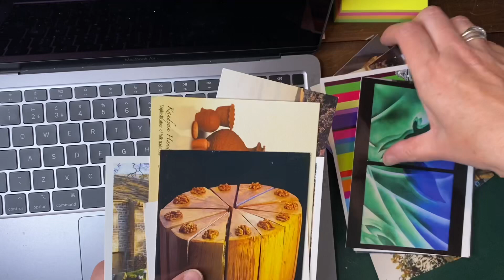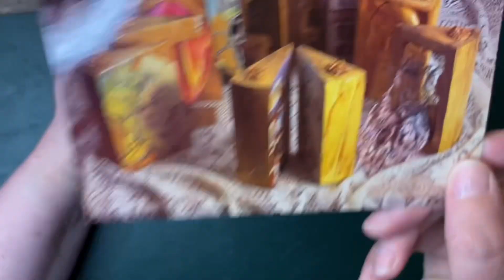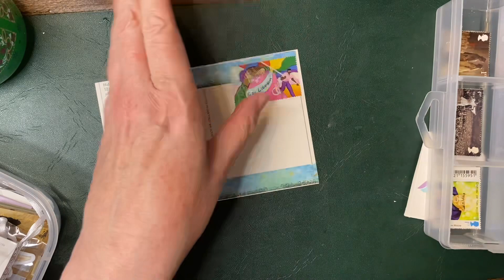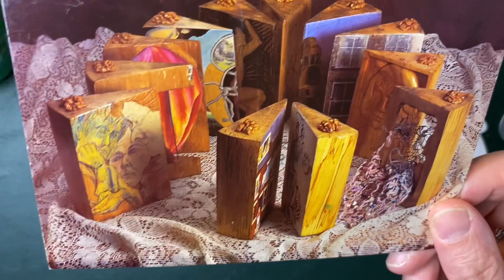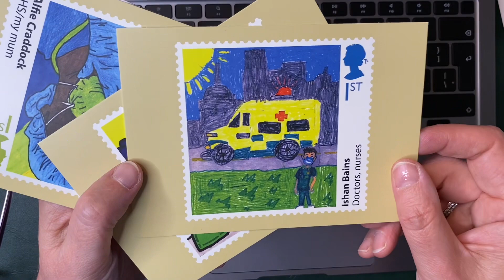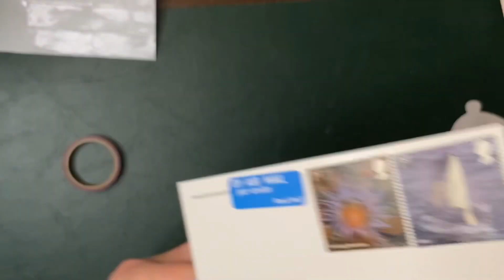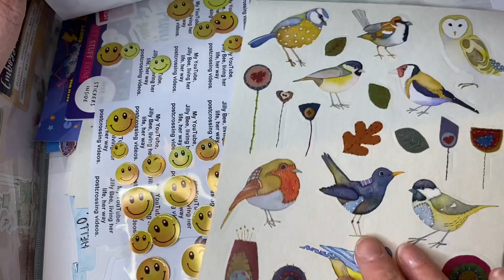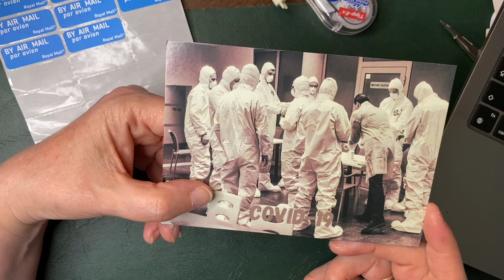Postcrossing with me choosing the perfect postcards going to Philippines 🇵🇭 and USA 🇺🇸 ￼